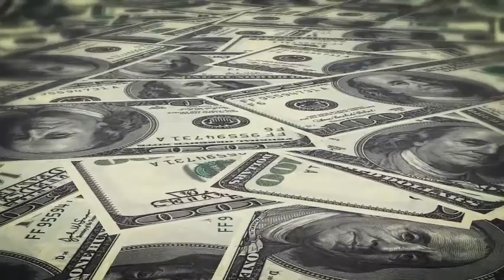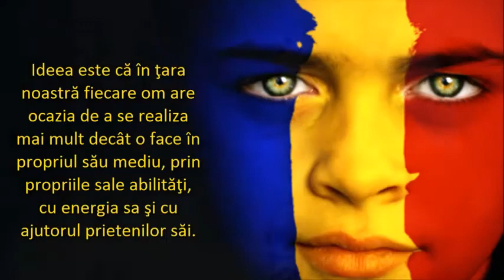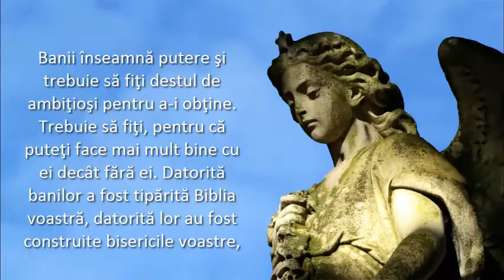hectare de diamante